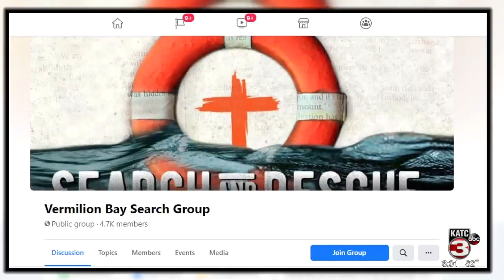Search for missing Seacor crew members continues in Vermilion Bay